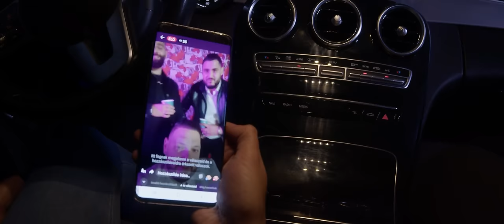CSÍK LACI - Féltékenység | Official Music Video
Csík Laci fellépés szervezés: 70 / 431 1647

Zeneszerző: Csík Laci
Szöveg: Csík Laci, Varga Balázs, Farkas Bandika & Junior
Hangszerelés: Csík Laci, Csík Noel
Mix, master: @Ginokamusic

►A videóklipet az D101 Ai Music & Video Production Co. készítette

Külön köszönet a Ha Mo Ázsiai Bisztrónak!